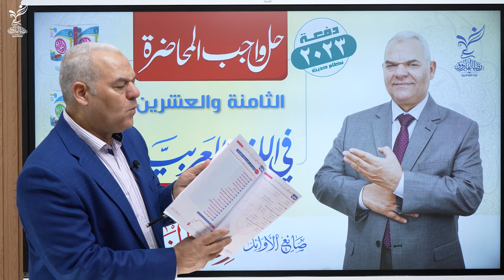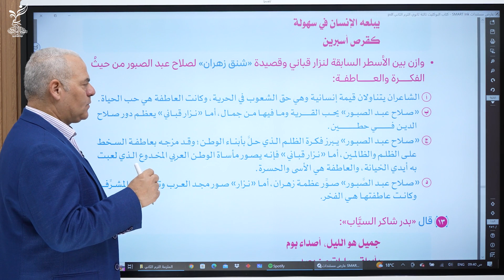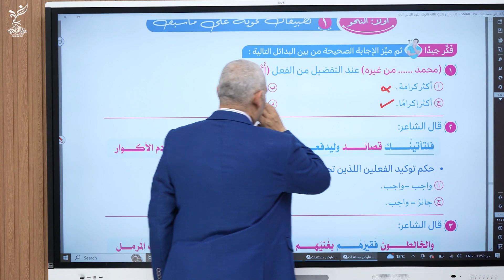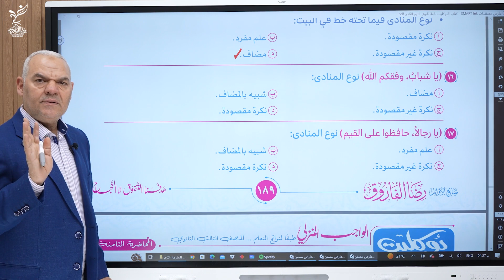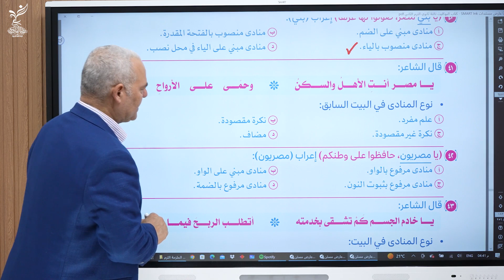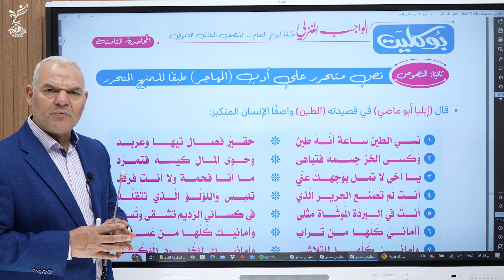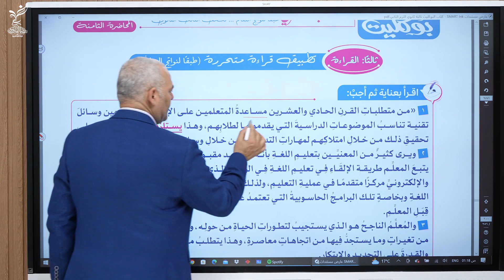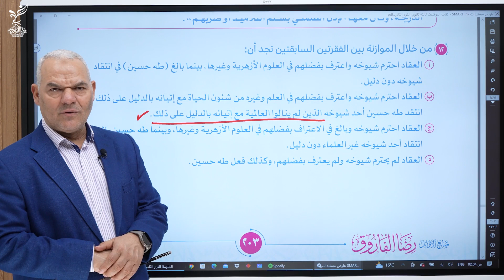واجب المحاضرة الثامنة والعشرين | الصف الثالث الثانوي | رضا الفاروق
حل واجب المحاضرة الثامنة والعشرين.

للاستفسارات الاتصال على الخط الساخن: 16038